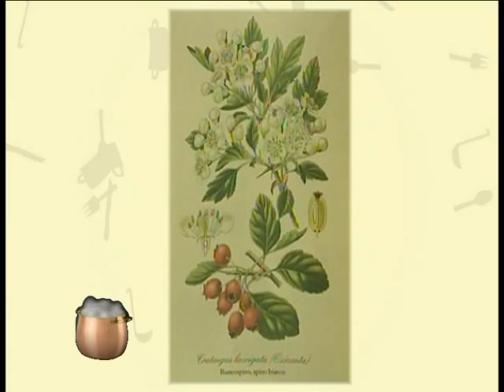ASPETTANDO IL TG | 17/12/2015 2° TEMPO